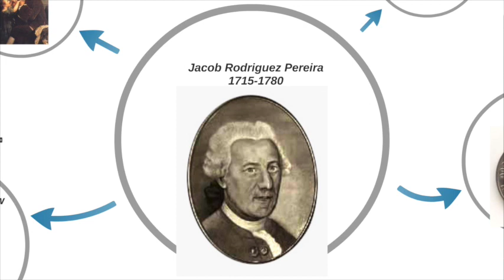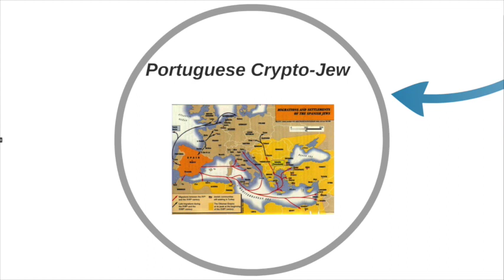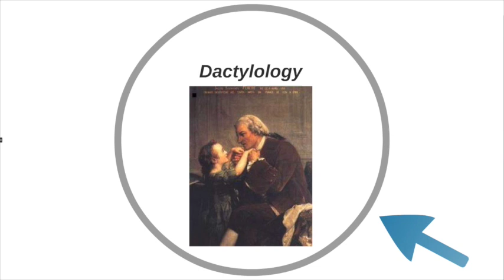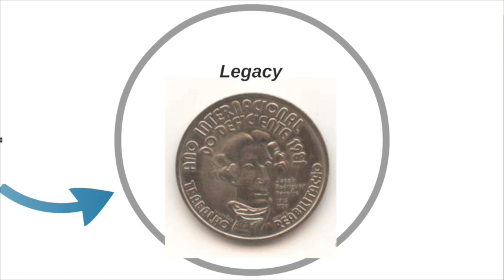Jacob Rodriguez Pereira, Jewish Teacher of Deaf-Mute People (This Week in Jewish History)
Jacob Rodriguez Periera (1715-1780) was the inventor of dactylology, a method for teaching deaf-mutes to communicate.  A crypto-Jew from Portugal, his first student was his sister. His methodology received phenomenal acclaim, he received honors from the King of France and was named to both the Royal Society of London.  To view the Prezi used in this video and find other lectures, please